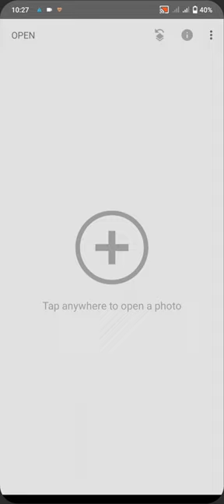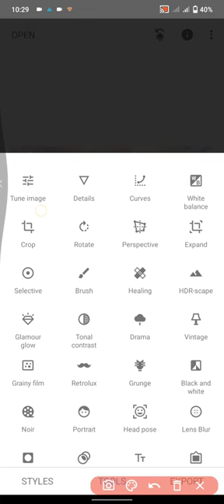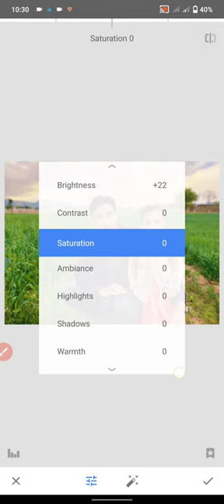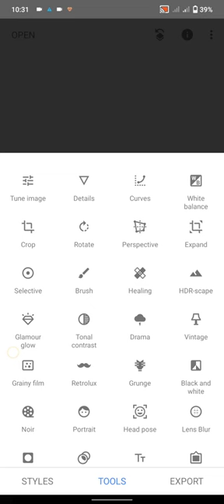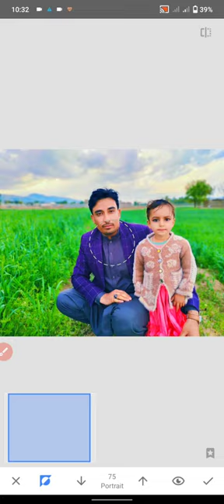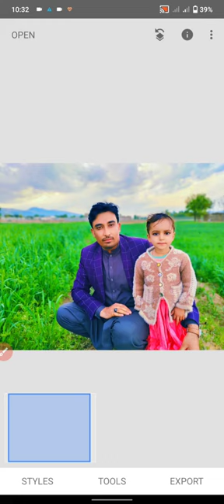Snapseed Photo Editing in Pashto | Ab Tech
Snapseed Photo Editing App ko hum kaise istimal karengi. Snapseed Photo Editing Application hai jis par ap bahot sahi photo Edit kar sakte hai